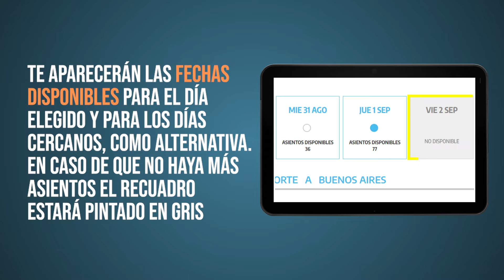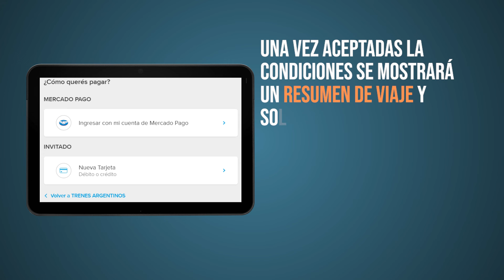¿Cómo comprar un pasaje de tren a larga distancia? | TUTORIAL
👉 Mirá el video y seguí los pasos